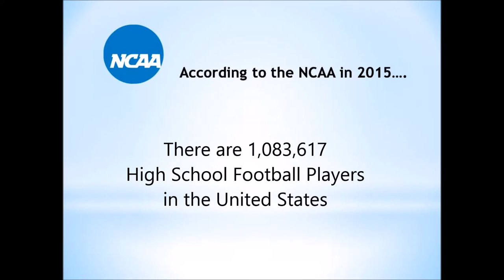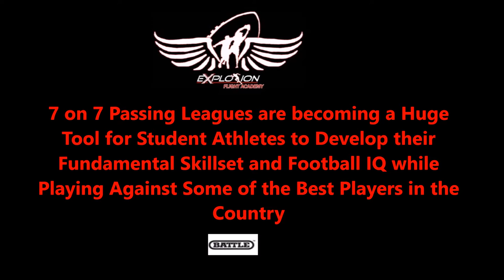2017 ESA Flight Promo (High School)